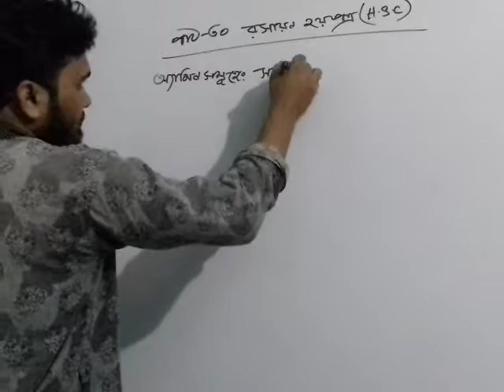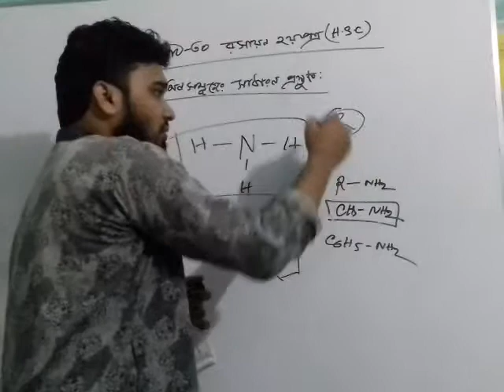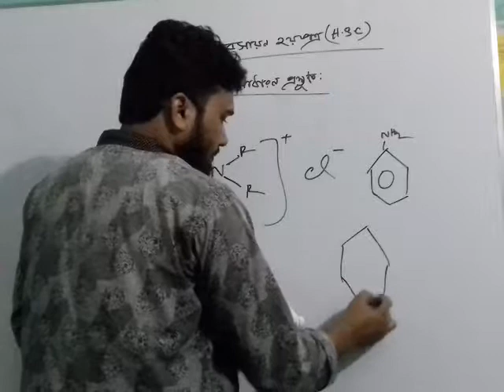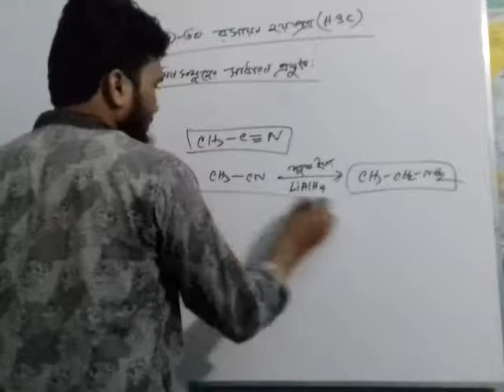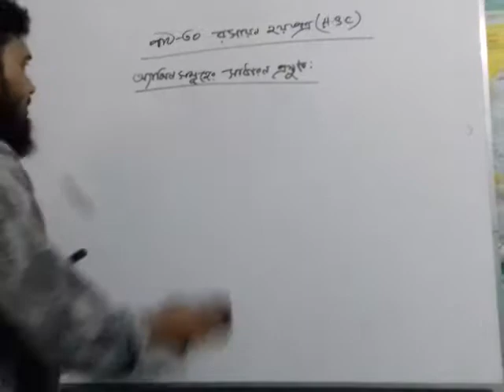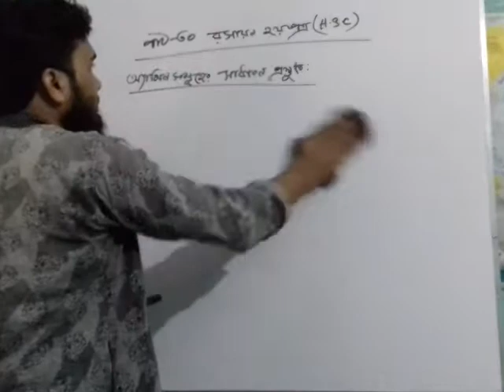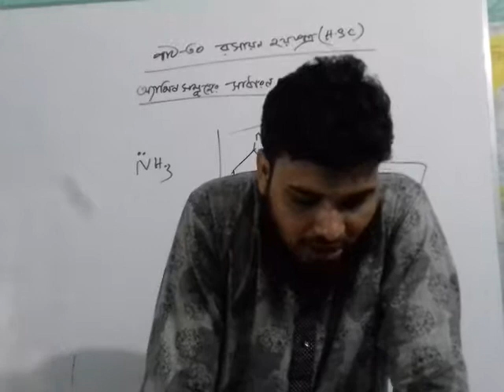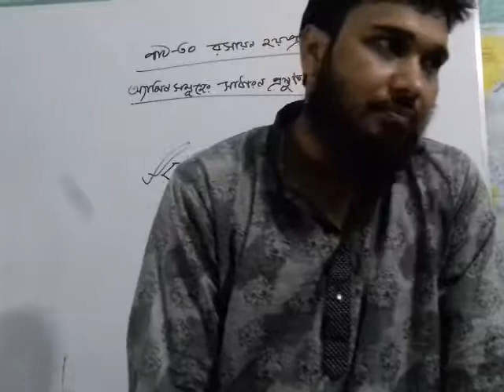hsc chemistry 2nd paper organic ch lesson 30